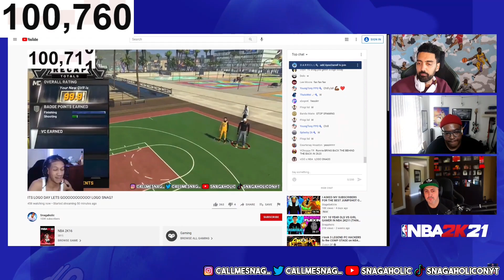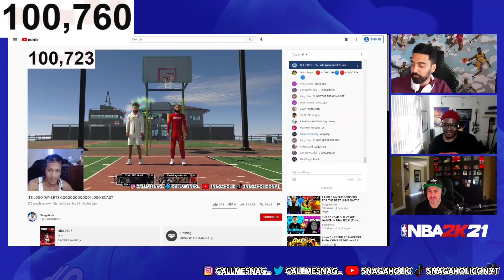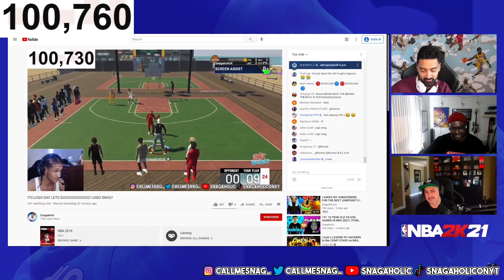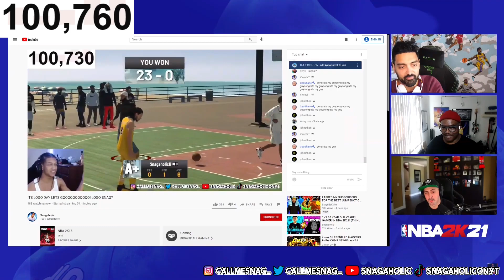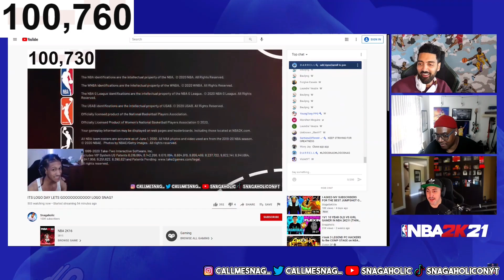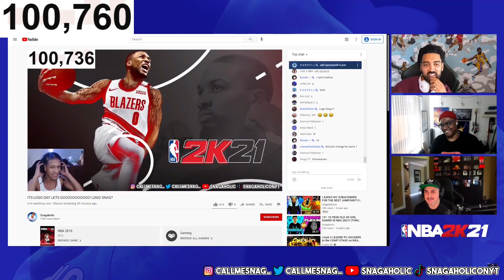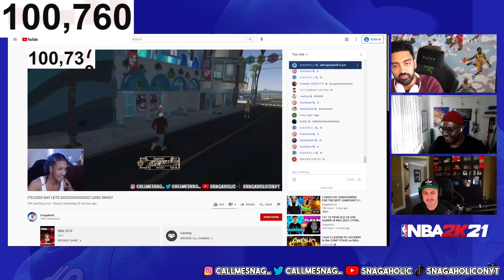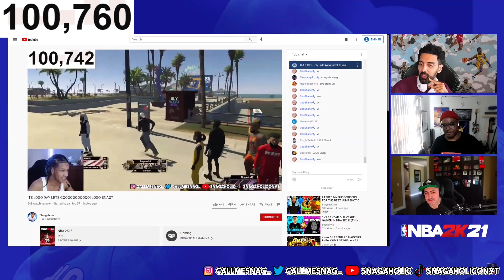RONNIE 2K FINALLY SURPRISED ME WITH A LOGO IN NBA 2K21!(100K SPECIAL)